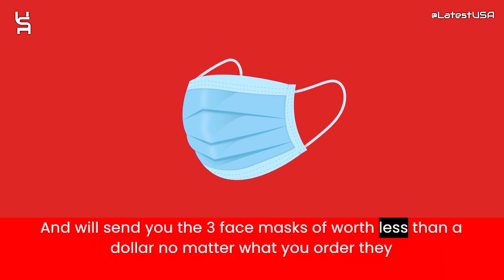bliss skin tag remover Reviews | bliss skin tag removerReviews | Scam Alert! BLISS SKIN TAG REMOVER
bliss skin tag remover Reviews | bliss skin tag remover.com Reviews | Scam Alert!  BLISS SKIN TAG REMOVER.COM |  BLISS SKIN TAG REMOVER.COM Review

bliss skin tag remover reviews,
bliss skin tag remover,
BLISS SKIN TAG REMOVER.COM,
BLISS SKIN TAG REMOVER.COM review,
BLISS SKIN TAG REMOVER.COM scam,
BLISS SKIN TAG REMOVER.COM Fake Website,
BLISS SKIN TAG REMOVER.COM Fraud,
Scam Alert!  BLISS SKIN TAG REMOVER.COM |  BLISS SKIN TAG REMOVER.COM Review,
Is  BLISS SKIN TAG REMOVER.COM Legit or Scam?,
BLISS SKIN TAG REMOVER.COM Review Scam found video proof,
BLISS SKIN TAG REMOVER.COM REVIEWS,
BLISS SKIN TAG REMOVER.COM WEBSITE REVIEW,
BLISS SKIN TAG REMOVER.COM WEBSITE REVIEWS,
IS  BLISS SKIN TAG REMOVER.COM LEGIT,
lates tusa